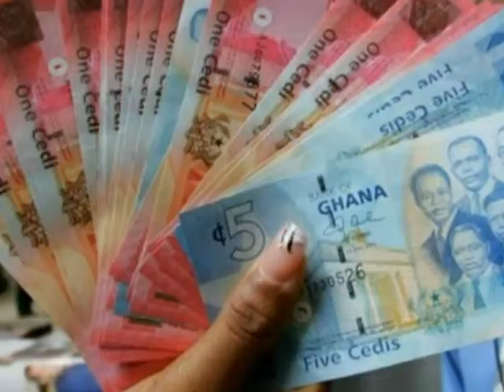Salam Forex Bureau Ltd..swf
Our Forex Services are Superb. We offer competitive rates for most of the major currencies.